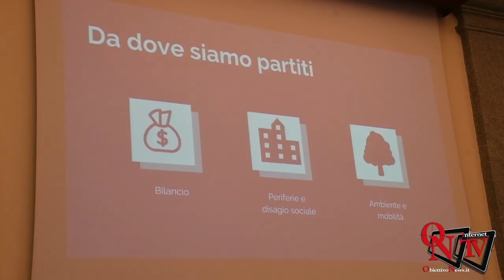Torino - Brindisi di fine anno con il Sindaco di Torino Chiara Appendino